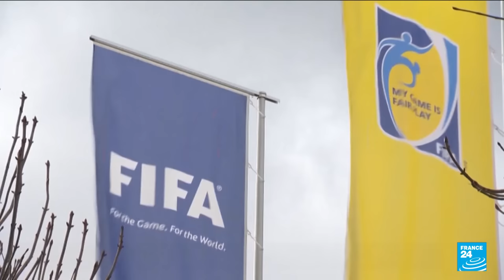Coupe du Monde de Football en 2026 : la liste des stades du mondial dévoilée • FRANCE 24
La FIFA a dévoilé ce jeudi 16 juin la liste des seize villes hôtes de la Coupe du monde 2026 aux États-Unis, au Canada et au Mexique. C'est la première fois de son histoire que la compétition sera partagée par trois pays différents. Les stades sélectionnés auront pour la plupart des capacités d'environ 60 000 places.